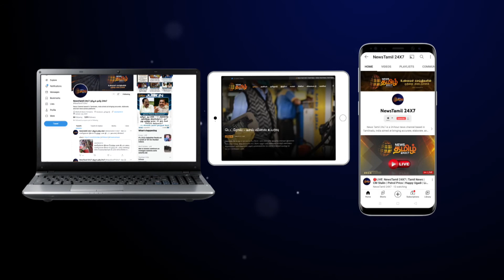நரேந்திர மோடி மைதானத்தில் IPL Final 2022 | Narendra Modi Stadium